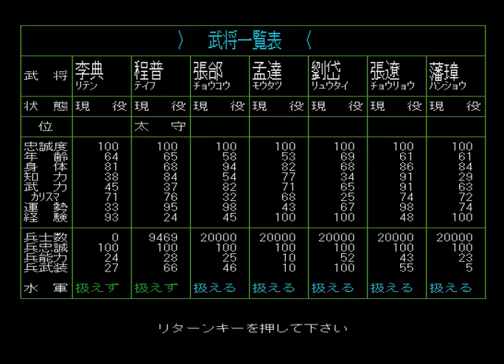五虎大将軍で戦う三國志#080【シナリオ5】【実況】